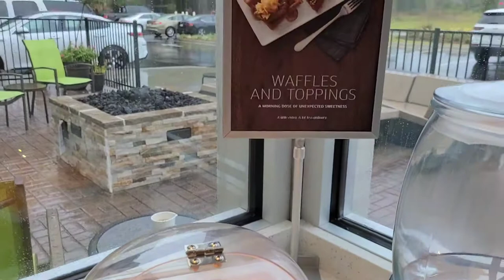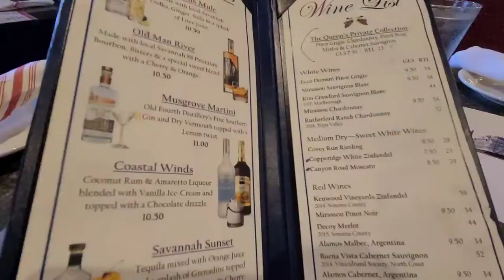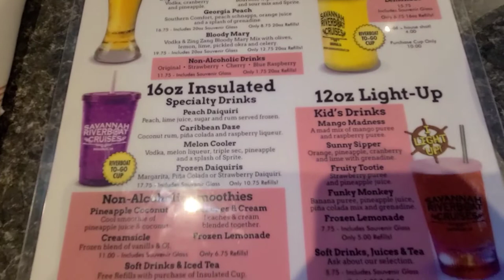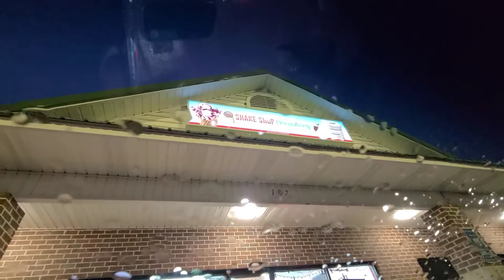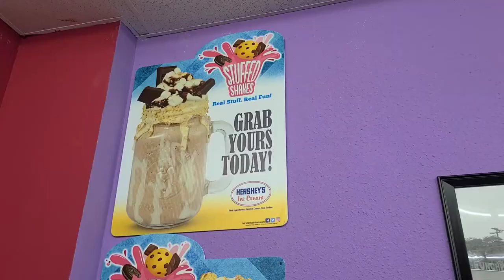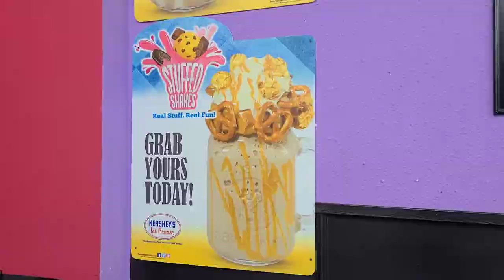Savannah Riverboat Cruise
Join us for our Savannah GA Vlog celebrating Melissa's Birthday Weekend .
There will be a total of four videos.

@Marriott Bonvoy

💜We love what we do and want to continue bringing  you great content.

 Lapel Mics:

Car Tray:

Travel Jewelry Case:

Cell Phone Flash Drive:

💜SPRIZZY
Want to give SPRIZZY a try? Use

💜Our favorite Tripod Selfie Stick on the go:

💜Cell Phone Lapel Mic:

💜Melissa's favorite press on nails. Helping my Girlie's out during this time of no nail shops: